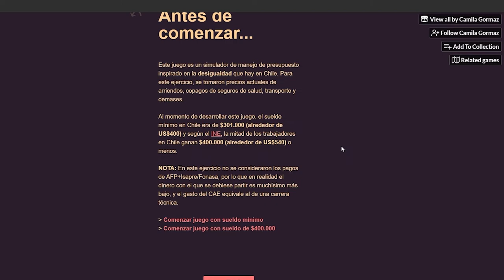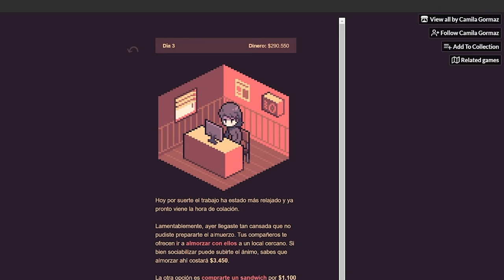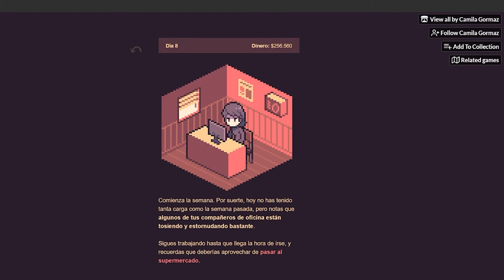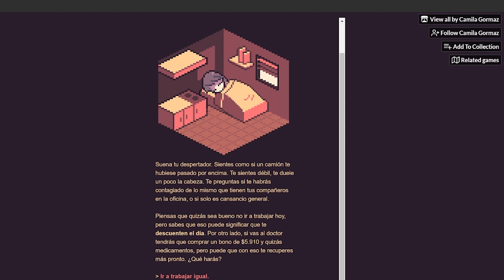Nanopesos - Camila Gormaz